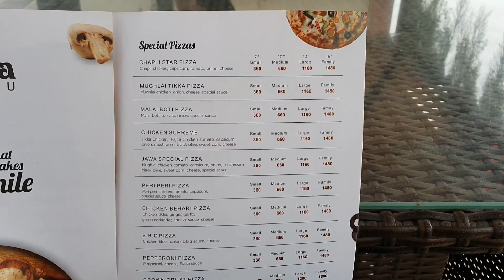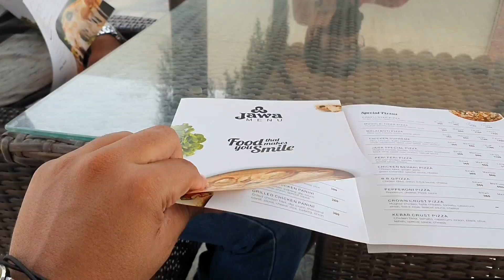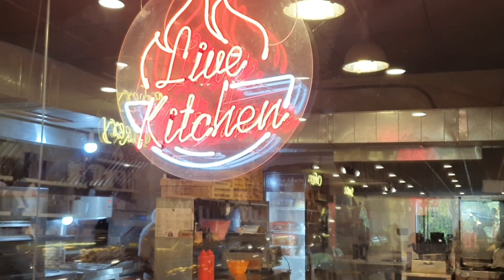Crown Pizza || Mughlai Pizza || Jawa Fooding College Road Lahore || food review by HM squad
prices;
crown pizza: 770 M
mughlai pizza: 360 S

location;
college road Jawa Fooding Lahore

recomended👍